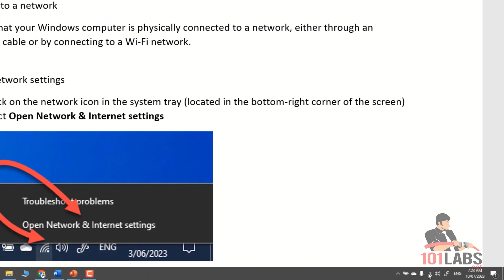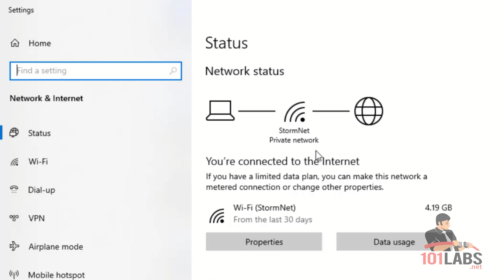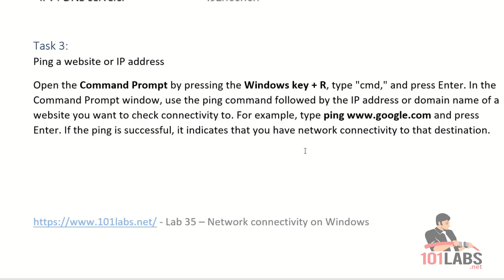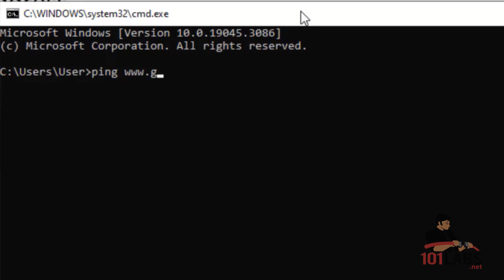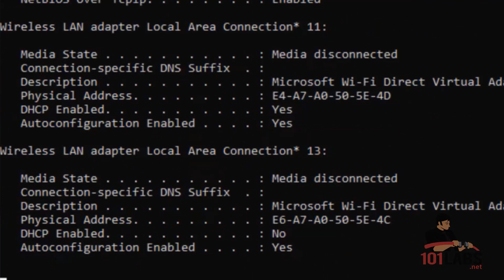101 Labs - Cisco CCST - Networking with Windows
We use free software and free trials to cover the exam syllabus for CompTIA, Linux, Cisco, Wireshark, Certified Ethical Hacker, Python, and more.

All courses include 200 practice exam questions and live Cisco racks 24/7 as well as forum support and access-all-areas.

In this lab, you use Windows 10 to learn some basic networking commands and GUI tools.